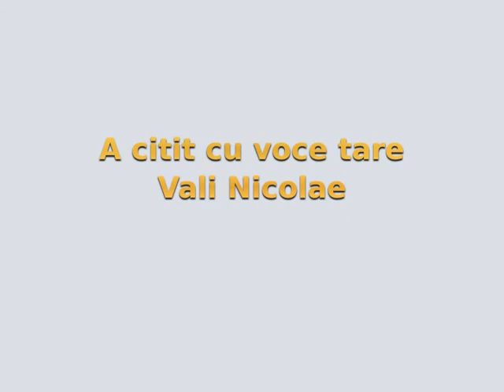emil botta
poezii de emil botta
4 poezii citite cu voce tare de vali nicolae
cavalerul cu melc de aur
iov
craiul amurg
ultimul scolar